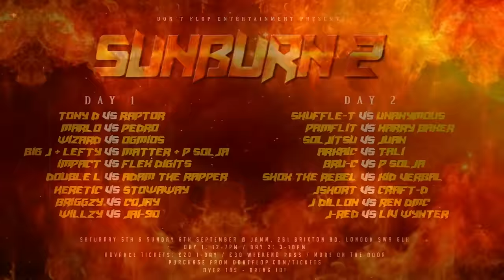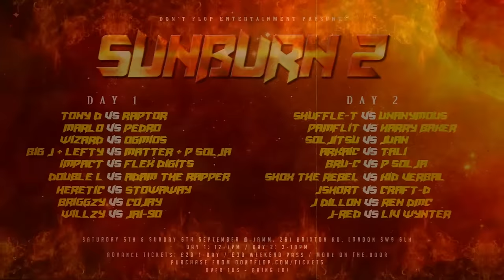HERETIC, J-RED, REN DMC, CRAFT-D & LIV WYNTER | Fan Q&A - S1:EP5 | Don't Flop Media